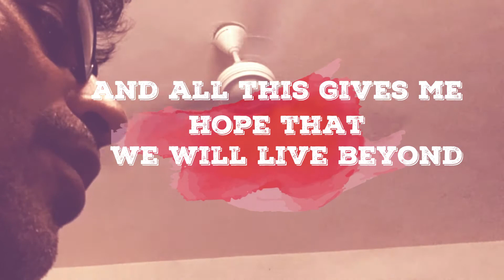The dead will rise | NAyK music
Continuing with the Passion Week reflection, this no-so-happy Easter song is untypical for Easter. Even though it focusses on the hope we now have, the tone is a little grim and the context context is of those who are skeptical. "Full of faith" we can say, for sure, that Jesus is alive!

Lyrics

"The dead will rise, dead will rise"
This is a foolish claim
For the wise
For the wise
Who say that after death
"There's nothing
Nothing
We just die and that is all"

But really the dead will rise
This is a faith-full claim
For us who believe
That Jesus is alive
And so we still proclaim
That after death
There's something good

The tomb where Jesus lay now lies empty
His pierced hands and his side
now bear the scars
He was crowned with thorns and now
He's crowned with glory
And all this gives me hope
That we will live beyond

"The dead will rise, the dead will rise"
Sounds like a horror movie
Story,
a story for those
Who do not want to die
Because many still believe that
Death is a scary end

Jesus will come again
That after death
There's something good